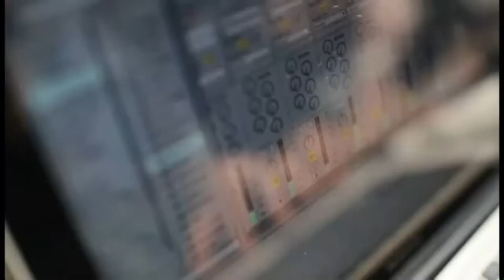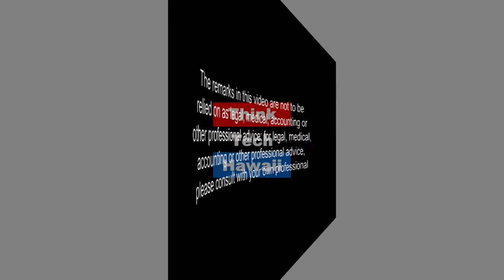Shady Waikiki History versus Bill 37 (What's On Your Mind Hawaii)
Defining Areas of Illegal Activity.  Tim Apicella examines the impacts of Bill 37 if passed. The shade pavilions on the Waikiki beachfront has provided shade for tourists and residents alike for several decades. Bill 37 will require that they be removed or re-purposed if they are defined as areas of illegal activity.

The host for this episode is Tim Apicella.